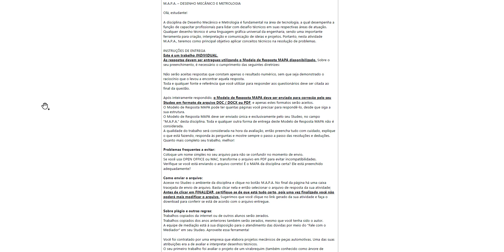MAPA - DESENHO MECÂNICO E METROLOGIA - 53_2024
Você foi contratado por uma empresa que elabora projetos mecânicos de peças automotivas. Uma das suasatribuições era a de avaliar e interpretar desenhos técnicos.
O seu primeiro trabalho foi avaliar o projeto de um virabrequim (também conhecido como árvore demanivela), que é um componente fundamental em motores de combustão interna, transformando o movimento linear dos pistões em movimento rotativo, o que acaba permitindo a transmissão de potênciado veículo.

ETAPA 1
A primeira parte do seu trabalho será a de identificar e interpretar cada uma das tolerâncias geométricasque foram apresentadas na Figura 1. A seguir responda às questões:
1) Quais as tolerâncias geométricas apresentadas no projeto da Figura 1?
2) Explique detalhadamente o que cada uma das tolerâncias apresentadas significa.

ETAPA 2
Após avaliar os detalhes do virabrequim, você foi solicitado para identificar um determinado conjuntomecânico, composto de um eixo, uma bucha e um mancal, conforme apresentado na Figura 2:

1) Qual o tipo de ajuste é recomendado entre o eixo e a bucha?
2) Qual o instrumento de medição mais adequado para realizar a medição e conferência das medidas dosdiâmetros destes componentes na prática?
3) Qual a tolerância, dimensões mínimas e máximas, afastamento inferior e superior para o eixo e para aparte interna da bucha?

ETAPA 3
Ainda, com relação à montagem do conjunto mecânico da Figura 2, foi solicitado que a bucha, que possuidiâmetro externo de 44 mm, deve acoplar de força forçada no furo do mancal, ficando fixa em seu interior.Com base nessas informações, responda às seguintes questões:
1) Qual o tipo de ajuste recomendado entre a bucha e o mancal?
2) Qual a tolerância, dimensões mínimas e máximas, afastamento inferior e superior para a parte externa dabucha e o furo do mancal?
3) Qual o instrumento de medição mais adequado para realizar a medição e conferência das medidas dosdiâmetros destes componentes na prática?